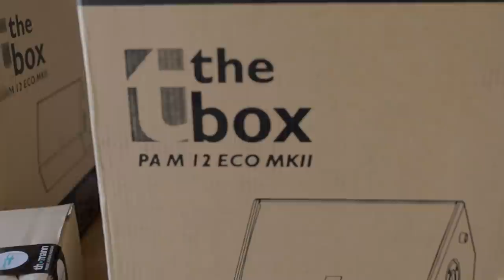I bought the cheapest PA for a keyboard amp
Stereo keyboard amps are few and far between so a better alternative is to use a pair of PA loudspeakers. I bought the cheapest PA system available for sale on Thomann, and in this video we'll unbox it and test it with a VISCOUNT LEGEND clonewheel organ and KORG NAUTILUS synth and do a review to see if this kind of system makes a great or dismal amplification system for keyboard players.

THOMANN THE BOX MONITOR SPEAKER
THOMANN T AMP STEREO STUDIO AMPLIFIER